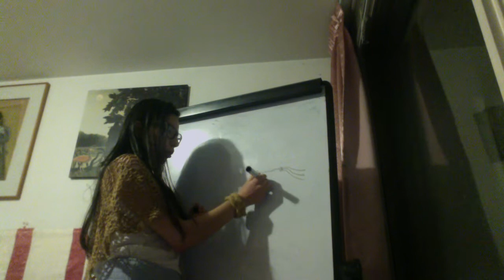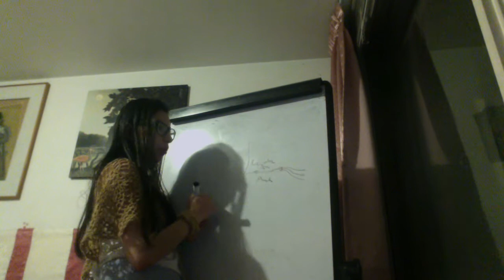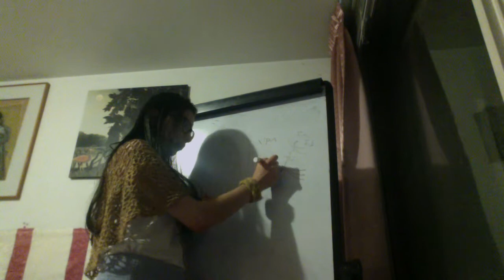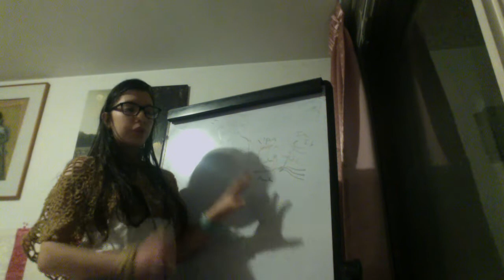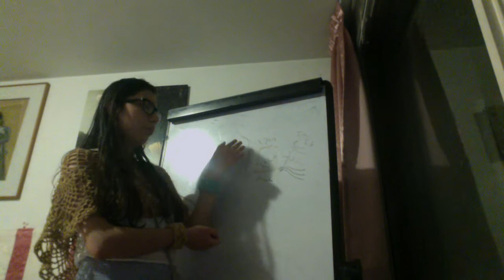Via de tacto fino Vs propiocepción para la cara